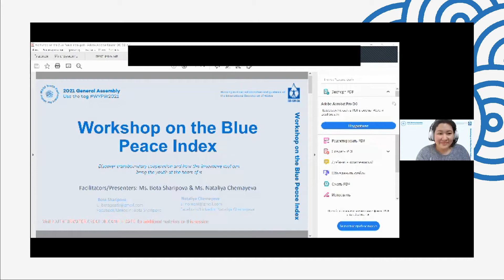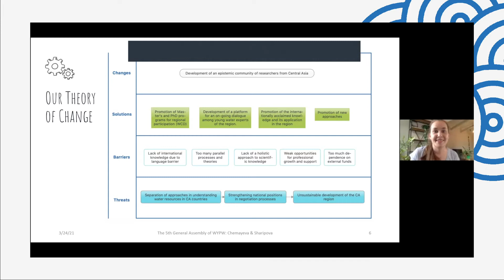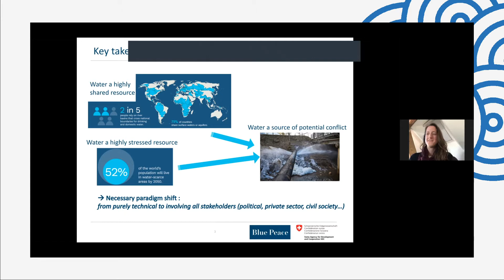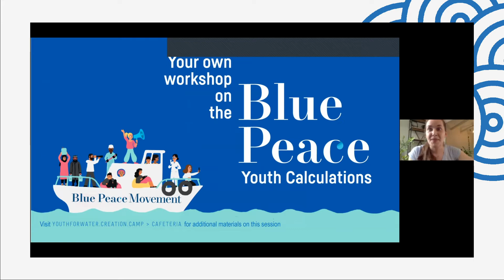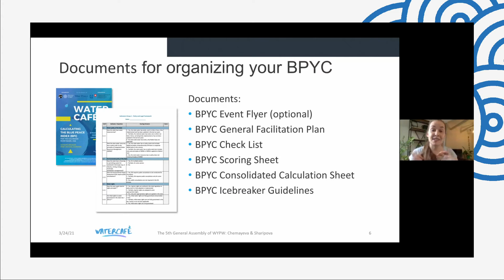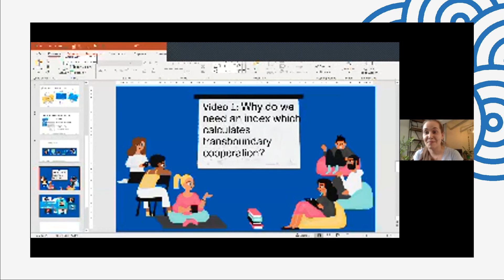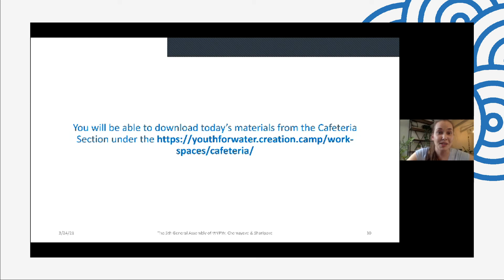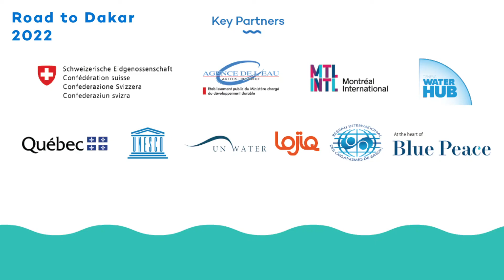WYPW 2021: Workshop on the Blue Peace Index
The session ''Workshop on the Blue Peace Index'' organized by World Youth Parliament for Water was held during the 5th General Assembly of the World Youth Parliament for Water. During the week of March 22-26, the World Youth Water Parliament (WYPW) held its 5th General Assembly (GA).

Jointly organized by the WYPW and the International Secretariat for Water (ISW), the 5th General Assembly represents our largest virtual event to date. With more than 600 participants, 18 interactive sessions, 5 working groups, 20 workshops for these groups and more than 30 partner organizations, the General Assembly is a major step in strengthening the global youth water movement as well as positioning the youth voice ahead of the World Water Forum Dakar 2022.

This year's GA, a satellite event on the road to Dakar 2022, has proposed an innovative new format to maximize the potential impact of the event while ensuring the health and safety of all participants.

The event features a bimodal model, with the first part online and the second part in person in March 2022.

Want to get involved? Become a member now

We would like to thank the partner organizations that made the 5th General Assembly possible despite an unprecedented and difficult health context, in an innovative and engaging way for hundreds of young people from around the world. The exchange of ideas, discussions, and debates, and the new connections made are allowing the young leaders who attended the GA to make waves and multiply the impact of the event. Special thanks to the main partners, Swiss Agency for Development and Cooperation, and the Artois-Picardie Water Agency for their continued support of the ISW youth actions, and their accompaniment as important allies of the global youth movement for water.